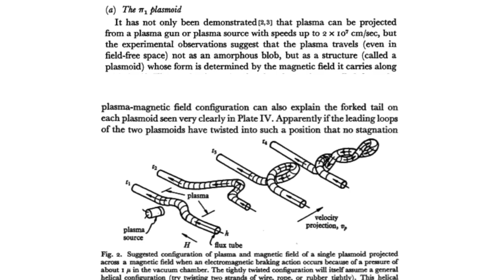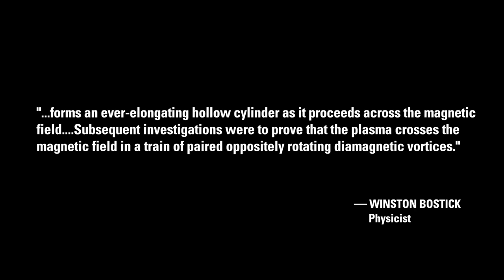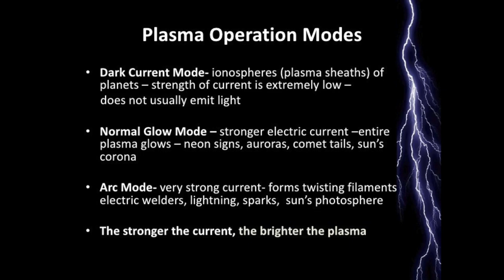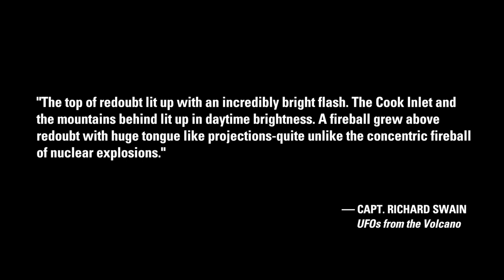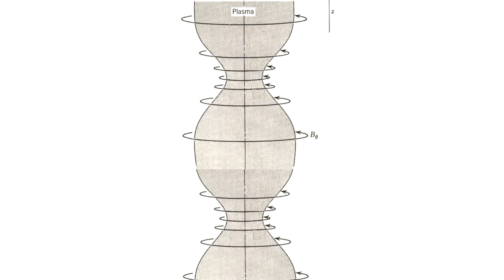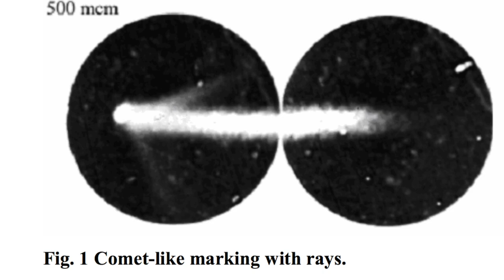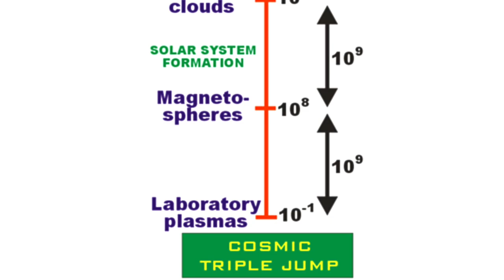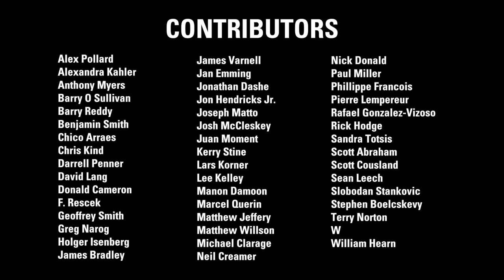Peter Mungo Jupp: UFO or Plasmoid? | Thunderbolts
In 1956, Winston Harper Bostick demonstrated that an amorphous mass of high-velocity plasma has a natural ability to convert a large proportion of its kinetic energy into magnetic energy, contained in an organised toroidal structure. He called this structure a ‘plasmoid’.

Archaeologist and Thunderbolts colleague Peter Mungo Jupp details the criteria of eyewitness accounts that some UFO sightings may in fact be plasmoids. They seem to possess an intelligence, rise and fall to the ground as though being flown, seem to fly in the direction of either magnetic pole, change shape, pulse, and can blink with multiple colours. This ubiquitous property of plasmoids is often recorded as UFO sightings.